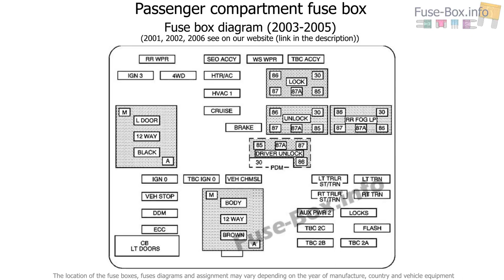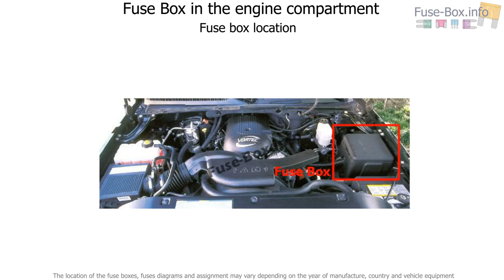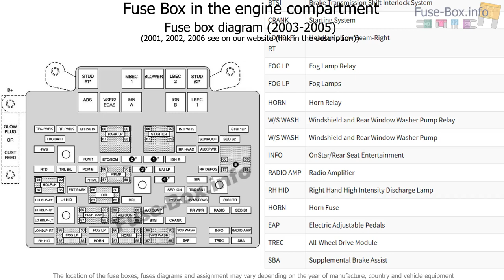Fuse box location and diagrams: Chevrolet Avalanche (2001-2006)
Fuse box diagram (location and assignment of electrical fuses and relays) for Chevrolet Avalanche (GMT800; 2001, 2002, 2003, 2004, 2005, 2006).